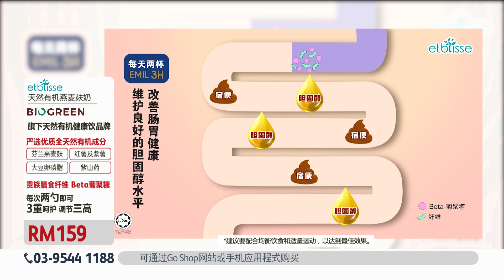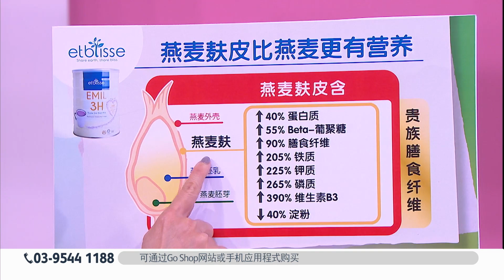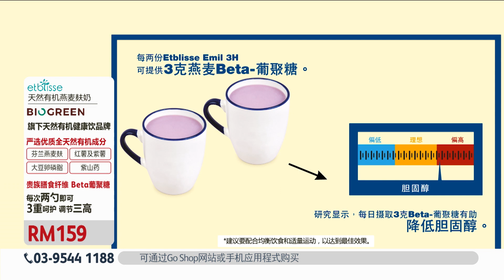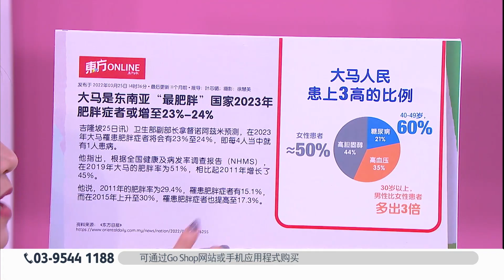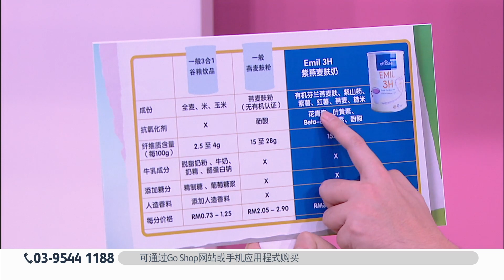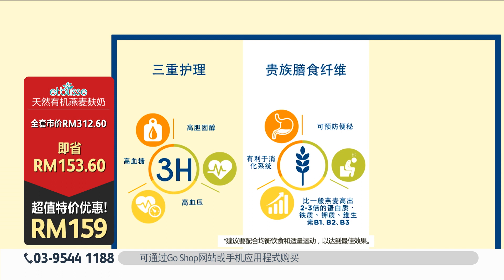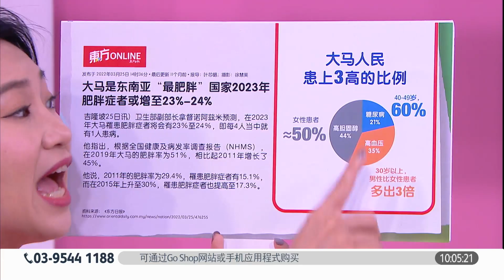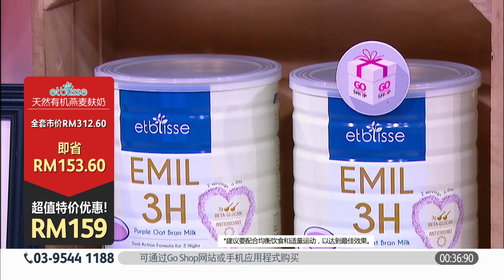Go Shop 𝗕𝗶𝗼𝗴𝗿𝗲𝗲𝗻 𝗘𝘁𝗯𝗹𝗶𝘀𝘀𝗲 𝗘𝗺𝗶𝗹 𝟯𝗛 𝗣𝘂𝗿𝗽𝗹𝗲 𝗢𝗮𝘁 𝗕𝗿𝗮𝗻 𝗠𝗶𝗹𝗸《天然有机燕麦麸奶》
🌾 Add a dose of 𝗕𝗶𝗼𝗴𝗿𝗲𝗲𝗻 𝗘𝘁𝗯𝗹𝗶𝘀𝘀𝗲 𝗘𝗺𝗶𝗹 𝟯𝗛 𝗣𝘂𝗿𝗽𝗹𝗲 𝗢𝗮𝘁 𝗕𝗿𝗮𝗻 𝗠𝗶𝗹𝗸 to your everyday diet for a healthier you. Made with organically certified oat bran from Finland, coupled with antioxidant-rich Chinese Purple Yam, Purple and Red Sweet Potatoes, this dual action formula is specially designed to relieve the complications associated with the 3 Highs (High Blood Cholesterol, High Blood Pressure, High Blood Sugar). The fusion of grains and tubers from the yam and sweet potatoes are sure to delight your palate! 🌾